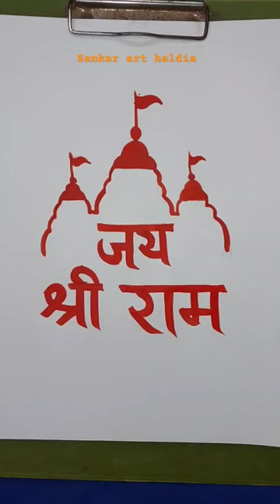jai shri ram 🙏🚩🚩